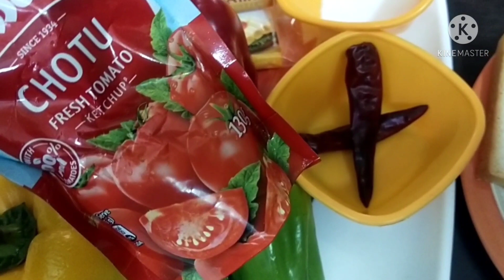మీరు పిజ్జా తినాలనుకుంటున్నారా// ఐదు నిమిషాల్లో బ్రెడ్ పిజ్జా ఇంట్లోనే ఎలా తయారు చేయాలో చూద్దాం//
bread
red capsicum
green capsicum
yellow capsicum
cheese
butter
tomoto ketchup
red chilli
tomoto
onion
salt
red chillies